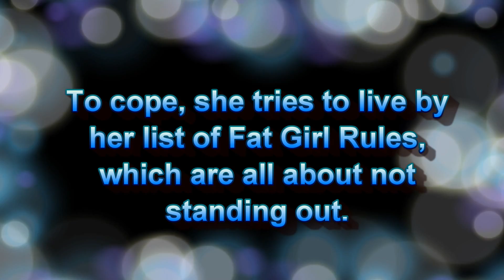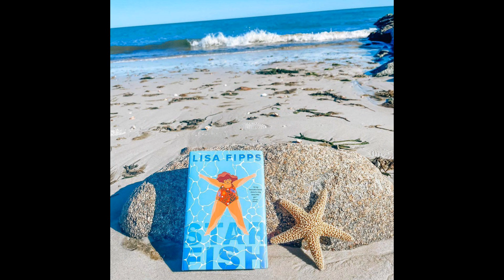Starfish by Lisa Fipps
Book trailer for Starfish by Lisa Fipps.